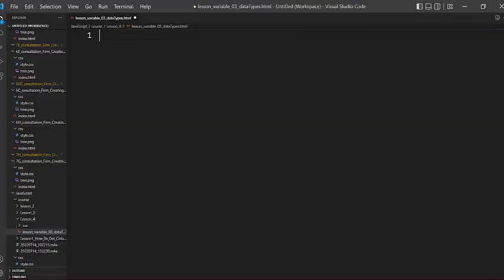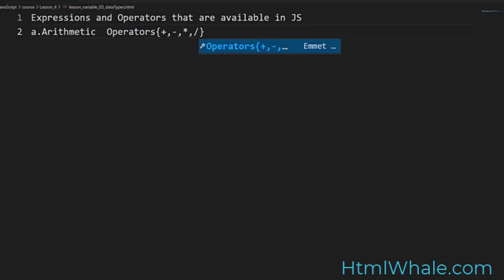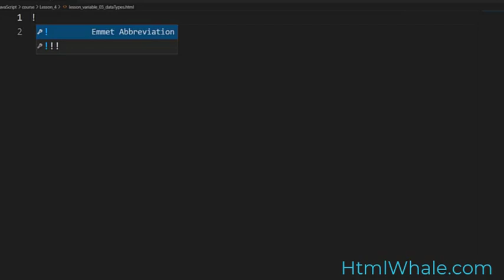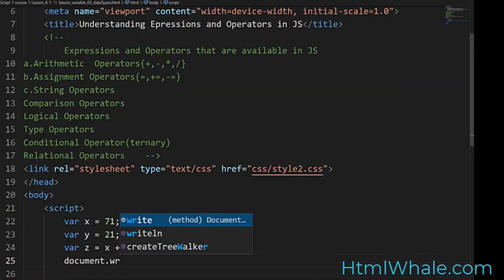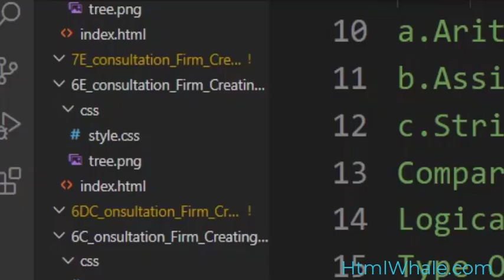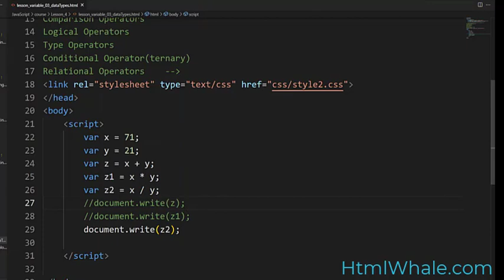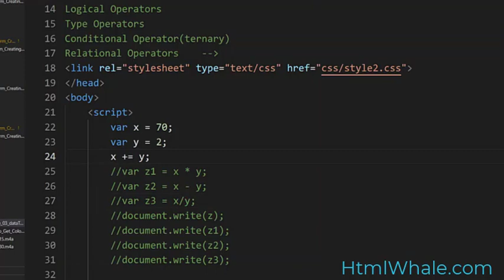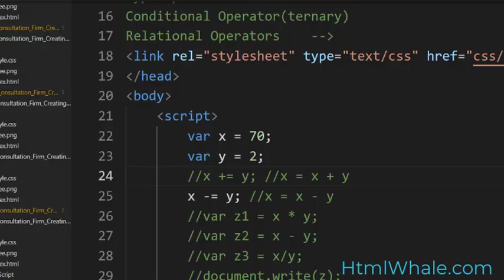Expressions and Operators:Lesson-9